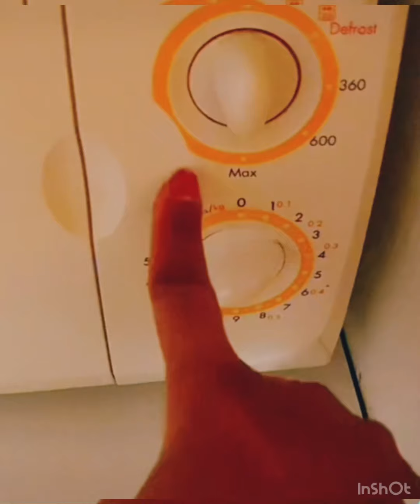¿Como me depilo por primera vez 4 meces sin rasurarme 🤭azucaruno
Esto fue Uyy la verdad que duele pero se siente bien porque luego vez lo resultado de como te quedas bien linda tu axila espero que les guste suscríbete al canal gracias mi limones ❤️